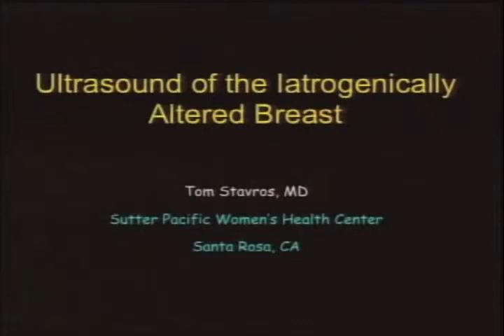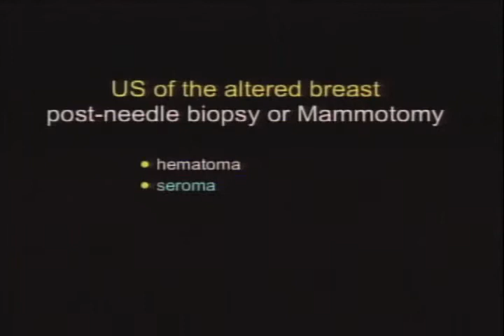IBU Ultrasound of the Latrogenically Altered Breast StavrosTRIMMED